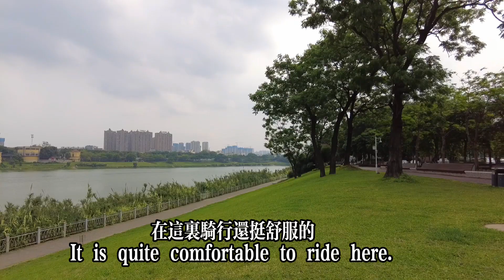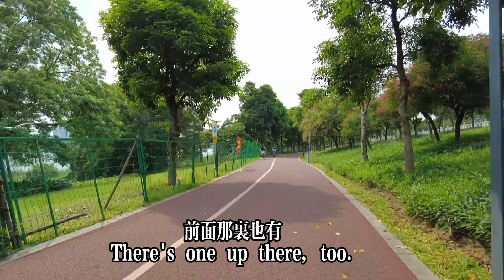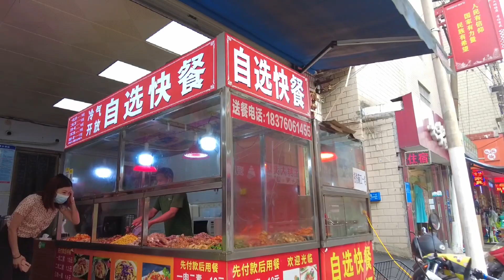南寧物價有多低？傑少騎行20公里回來，在街邊買一份快餐才花了12元How low are prices in Nanning?A meal is only 12 RMB【我是杰少】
南寧物價有多低？傑少騎行20公里回來，在街邊買一份快餐才花了12元。我是杰少

How low are prices in Nanning? Jay cycled 20 kilometers back and bought a fast food on the street for 12 yuan

大家好，我是傑少！來自中國廣西南寧，我是一名普通的農村進城務工人員，用鏡頭記錄我生活的點滴，包括衣食住行，多謝朋友們的支持，喜歡我記得點擊訂閱我的頻道哦，謝謝！

Hello, everyone, I'm Jie Shao! I'm from Nanning, Guangxi, China. I'm an ordinary rural migrant worker. I use the lens to record my life, including food, clothing, housing and transportation. Thank you for your support.